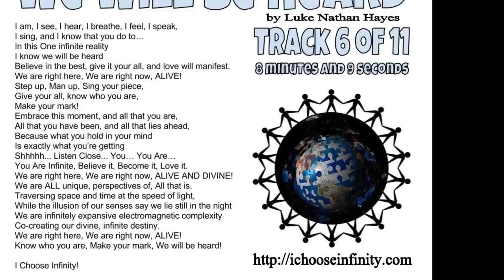Comprehending Infinity 06 We Will Be Heard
Ichooseinfinity.com is offline as I have no money to pay for next years hosting.

"We Will Be Heard" is to be the sixth song on my 2014 album "Comprehending Infinity" This video is a short recital of the song in its early stages as a poem before music and melody have been crafted into the mix. I want you to believe that it is possible for all human beings to have a voice in a coherent global conversation about how the world should be. Choose Infinity, Co-create Our Infinite Future

Also worth observing are the following pages on my website ichooseinfinity.com

I appreciate any and all time you choose to spend contemplating infinity.

Sincerely
Luke Nathan: of the Hayes family